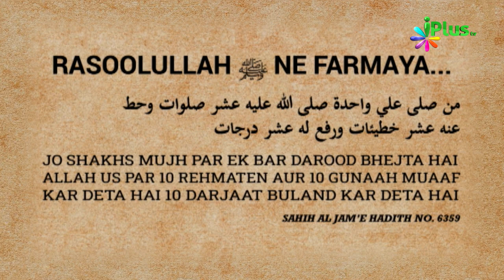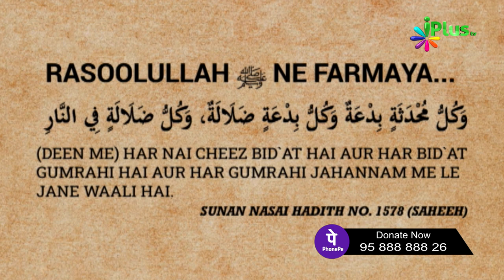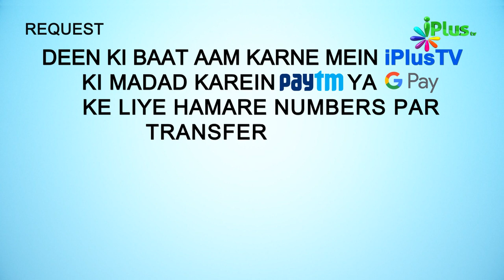Syed Aminul Qadri Eid Milad Un Nabi Manane Ki Dalil Ki Haqiqat | Rabiul Awal Me Darood Padhna Kaisa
Syed Aminul Qadri Eid Milad Un Nabi Manane Ki Dalil Ki Haqiqat | Rabiul Awal Me Darood Padhna Kaisa? | Khabrein Islam Ki Adalat Mein 81| Shaikh Hashim Daryabadi | iPlus TV